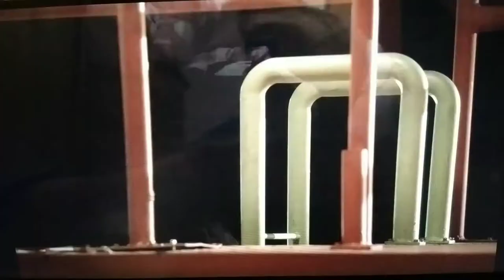The Banana Splits Movie/Sloppy Time Course/Death Game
WARNING:Blood